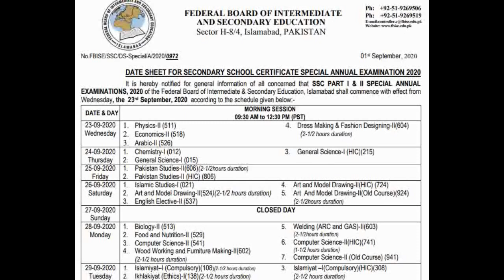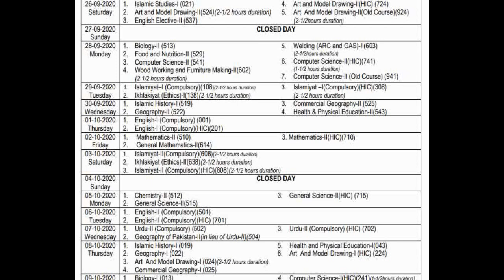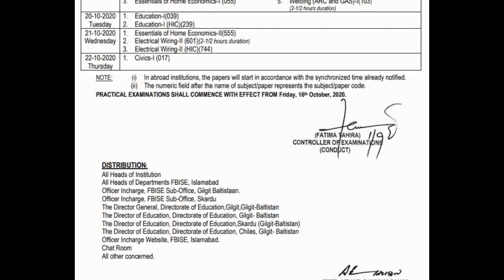Federal board special exams 2020 Date Sheet FBISE Matric latest news Inter Exams Class 10 class 12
To have more details about Special Exams DATE SHEET, schools reopening, board exams 2021, and promotion policy please visit: